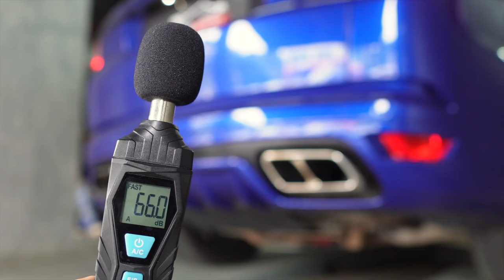2018- L494 Range Rover Sport SVR SCV8 Facelift Stock vs Valvetronic Fi EXHAUST X Utmost Downforce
Land Rover (2018-) L494 Range Rover SVR 5.0L SCV8 Facelift is installed with Fi EXHAUST valvetronic catback system for increased performance and sound.

Fi catback is compatible with OEM tailpipes. Downpipes are retained in factory / OEM condition.

Available for Land Rover L494 Range Rover SVR 5.0L SCV8 Pre-Facelift / Facelift models.